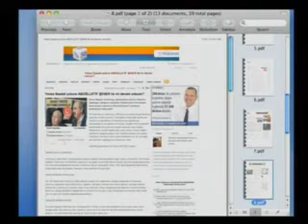Abdüllatif Şener Bey'in Darwinizm geçersizdir, bitmiştir yönündeki ifadelerini duyalım,...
Abdüllatif Şener Bey'in Darwinizm geçersizdir, bitmiştir yönündeki ifadelerini duyalım, düşüncelerini net ifade etsin.